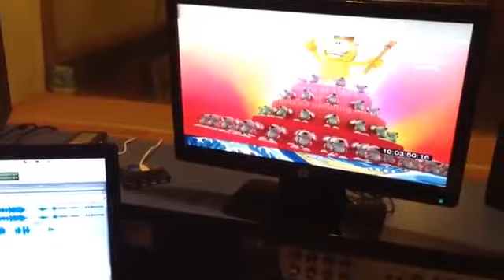first นักพากย์ ตั่วเฮีย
พาชมเบื้องหลังการพากย์หนัง ดูวิธีการทำงานของนักพากย์ สอนและแนะนำเบื้องต้นของการพากย์หนัง แลกเปลี่ยนประสบการณ์ในการดูหนังพากย์ไทย